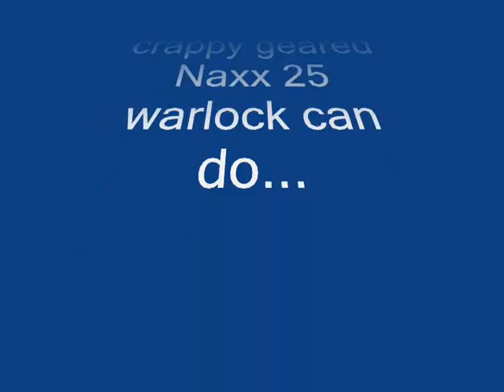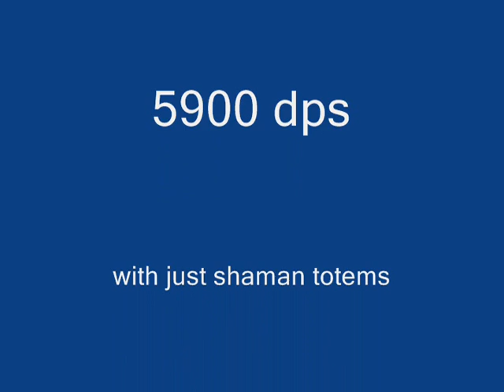Nerf Warlock dps.